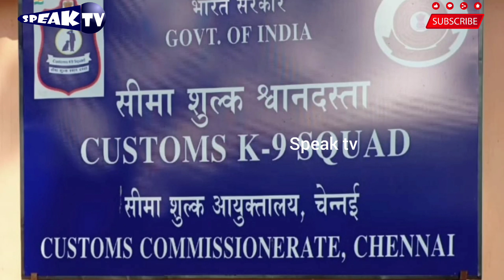இனி தப்பிக்க முடியாது ஏர்போர்ட்டில் புதிய மோப்ப நாய் | இரினா